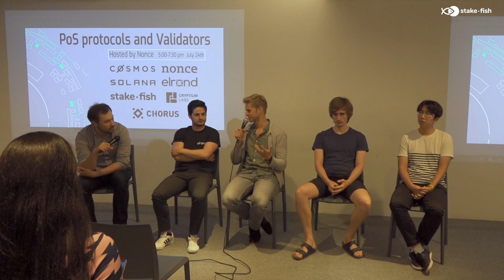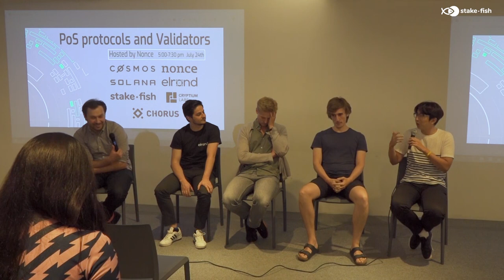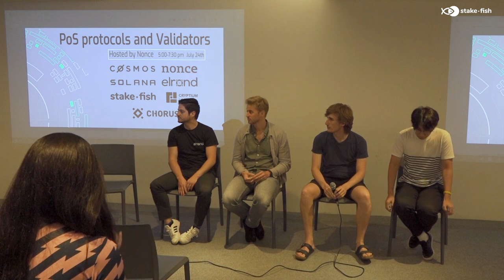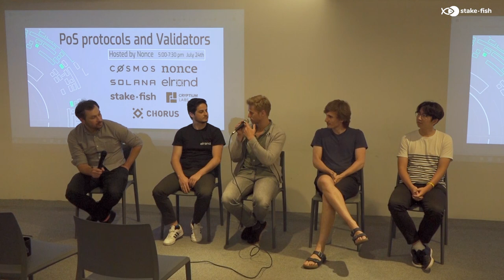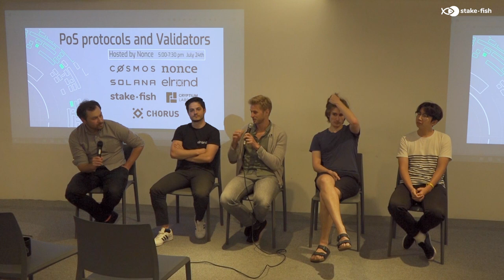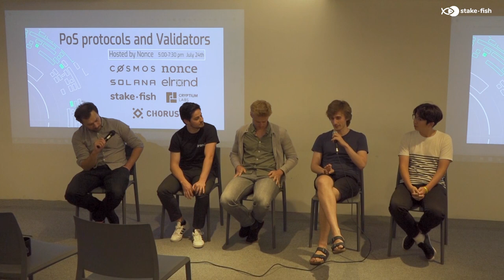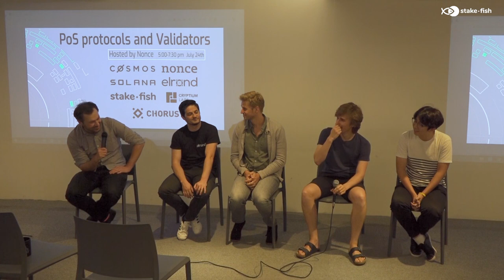PoS protocols and Validators | Panel Talk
Backed by Binance Labs & latest Binance Launchpad project, Elrond is a new blockchain architecture, designed from scratch to bring a 1000x improvement in throughput and execution speed based two key elements: Adaptive State Sharding and Secure Proof of Stake. Elrond can process  more than 10,000 TPS with 5sec latency and negligible cost, all running in the open source testnet right now.

Cryptium Labs is a multi-network research and engineering team. We deploy cutting-edge research to improve the capability and efficiency of distributed protocols. We envision a future Proof-of-Stake blockchain ecosystem without the externalities or limitations of Proof-of-Work, where heterogeneous blockchains serving a wide variety of application use-cases coexist and interoperate seamlessly.

stake.fish have deep roots in the crypto space. Our founder, Wangchun, has co-founded f2pool, the largest mining pool. The team at stake.fish, are here to make similar contributions to Proof of Stake blockchains. They invest time and effort to help secure blockchains that we believe will be used decades down the road.

Chorus One operates validation and staking infrastructure for Cosmos, Terra, Loom and other upcoming networks. We're also at the forefront of defining the future of Proof-of-Stake and researching / designing Proof-of-Stake protocols and applications.

Lightning-fast distributed ledger technology for mission-critical decentralized apps.